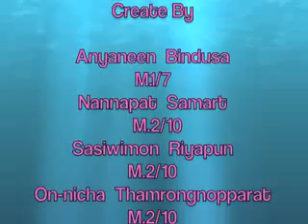[iCamp Movie] Group 10 - Good People Are Considerate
iCamp Movie